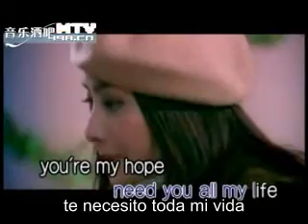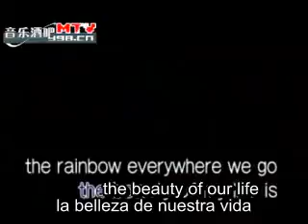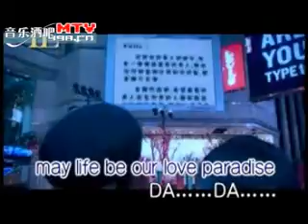Kelly Chen (陈慧琳) - Love Paradise- Sub.Español